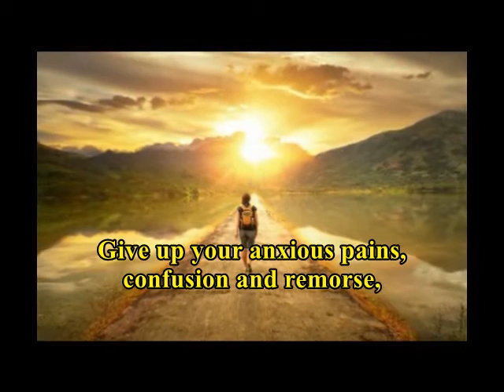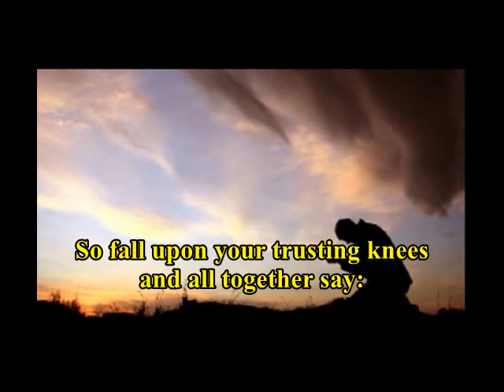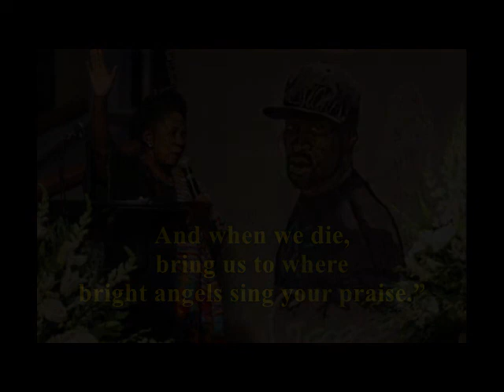200621 2nd Hymn 'Give Up Your Anxious Pains'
Lyric Composer:  Paul Gerhardt  1656,

This Hymn performed by vocalists Ruth Burke & Kristin Percy, with Chip Ross, at the Organ. Recorded at High Street Congregational Church, Auburn Maine on 06/17/20. Video Production by Ray Edwards, MDiv. It was produced for a ZOOM Sunday Worship service on 06/21/20 (during the COVID 19 pandemic).